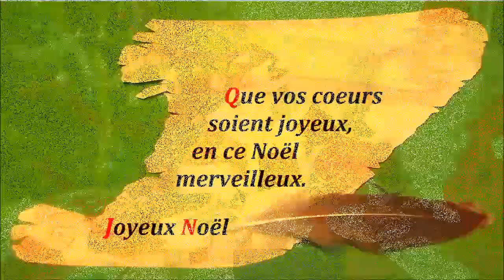Citation et voeux de noël à envoyer par mail et partager sur facebook twitter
. Envoyer et partager gratuitement cette vidéo de Joyeux Noël avec les personnes, les amis, les collègues et les enfants que vous aimez. Diffuser « l'Amour de vos cœurs joyeux en ce Noël merveilleux » , aux quatre coins de la planète par mail, facefook, twitter, google, ... ça fait toujours plaisir à donner et à recevoir, alors n'hésitez pas, c'est toujours de bon goût.